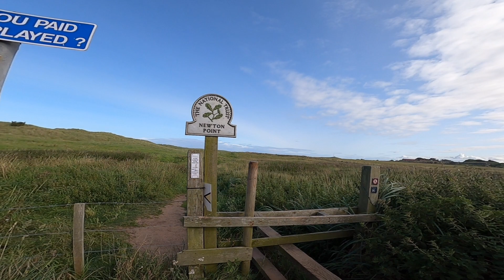Beadnell Bay, Northumberland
In this video we visit the stunning Beadnell Bay.
We walk from our hotel along a route that Morgs found whilst planning our trip. We eventually find the beach after walking down quiet country lanes and over sand dunes.
Boo loved the walk on the beach.
We Walked back along the coast (which quite a lot if it is part of  National Trust land) to Low Newton - by - the -Sea
A great dog friendly walk to end our 2nd day in Northumberland